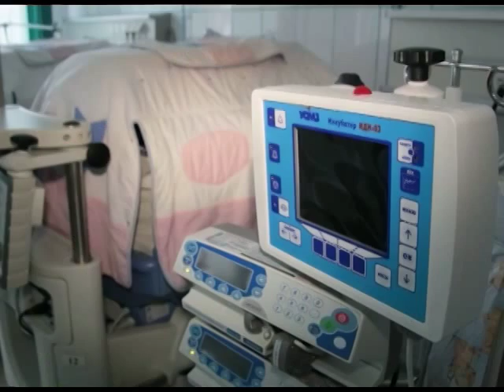Роддом 09 01 14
Семь малышей появились на свет в новогоднюю ночь в брянском роддоме №1. По доброй традиции молодых мам и их детишек поздравили представители Брянской городской администрации.